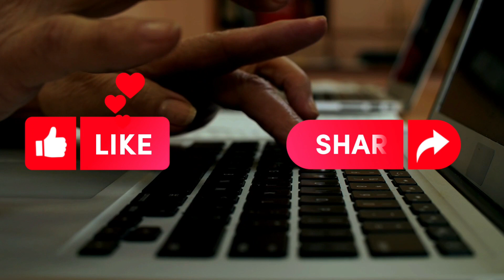Great Srategies For Talking to Women [Get them to love you!]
Are you tired of feeling nervous and awkward when trying to talk to women? Want to know the secrets to engaging and captivating conversations? Look no further, because we've got you covered! In this video, we'll be revealing the top 10 best strategies for talking to women that will guarantee success. So, whether you're looking to make new friends, find a romantic partner, or just have better conversations, this video is for you. From being confident, to finding common ground, to being a good storyteller, we've got all the tips and tricks you need to make a lasting impression. So, sit back, relax, and get ready to become a pro at talking to women! Trust us, after watching this video, you'll never run out of things to say again. So, what are you waiting for? let's get started!